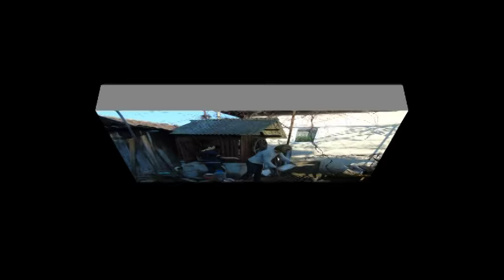sărbătoare la Gârbou- jud.Sălaj- România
întâlnirea membrilor familiei